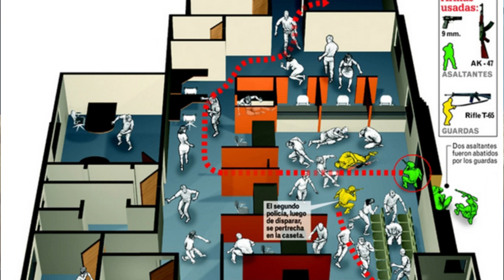El INICIO del FINAL - Escape de REHENES - ingreso de la POLICIA sale mal - se caen las negociaciones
¡Conéctate con la comunidad y no te pierdas las últimas novedades!

📸 No te pierdas nuestro día a día en Instagram Desde imágenes impresionantes hasta historias detrás de cámaras, ¡nuestra cuenta de Instagram es el lugar para estar!

🎥 No te pierdas los momentos más destacados en TikTok ¡Diviértete con nuestros vídeos exclusivos y participa en los desafíos más divertidos! Síguenos para mantenerte al día con lo último en tendencias virales.

¡Gracias por tu continuo apoyo y nos vemos en el próximo video!

Presentadores:

Luis Martinez Solano

Gabriel Cerdas Monge